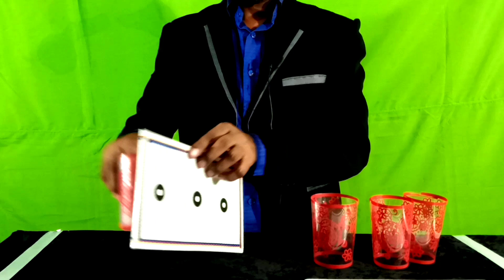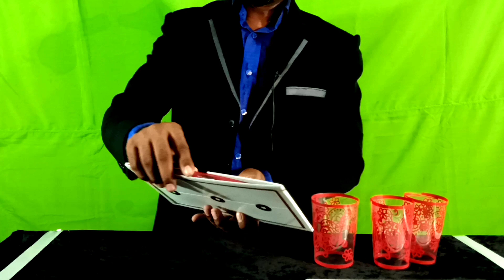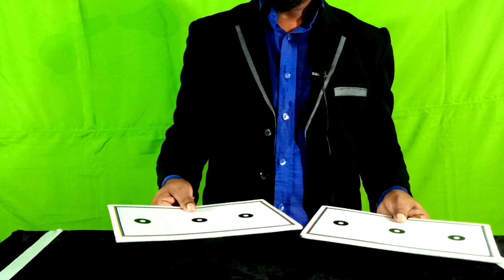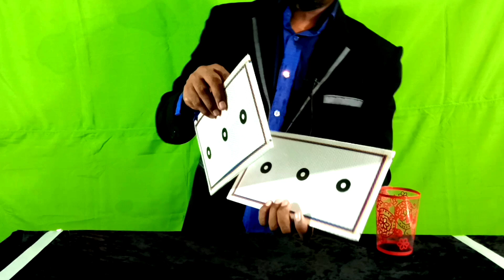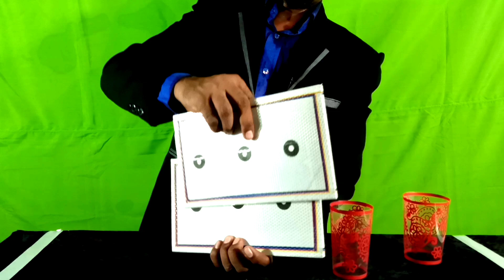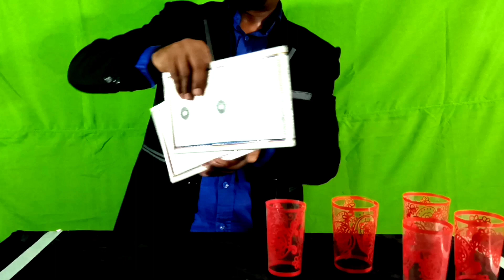গ্লাস তৈরি মেজিক শিখুন টিউটোরিয়াল। glass produce tray magic Tricks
মোঃ ইমরান
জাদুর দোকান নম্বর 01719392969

ধন্যবাদ সবাইকে🙏🇧🇩

ম্যাজিক শিখুন
জাদু শিখুন
গ্লাস তৈরি
গ্লাস দিয়ে টাকা তৈরি ম্যাজিক শিখুন
গ্লাস দিয়ে টাকা তৈরি জাদু শিখুন
গ্লাস দিয়ে চমৎকার একটি ম্যাজিক শিখুন
মেজিক শিখুন
গ্লাস দিয়ে টাকা ভেনিস ম্যাজিক শিখুন
গ্লাস শূন্যে ভাসানো ম্যাজিক শিখুন
রুমাল ও গ্লাস দিয়ে অবাক করা জাদু শিখুন
গ্লাস ও রুমালের জাদু শিখুন
রুমাল দিয়ে জাদু শিখুন
টাকা তৈরি করা জাদু শিখুন
ম্যজিক শিখুন,
গ্লাস এবং বলের জাদু শিখুন
ভ্যানিশ ম্যাজিক শিখুন
magic tricks
magic
magic trick
6 glass produce tray magic tricks
6 glass produce tray magic tutorial
যাদু শিখুন ছাতা তৈরি করার। umbrella magic tricks
magic tricks bangla
magic product
glass magic tricks
magic tutorial
umbrella magic trick
magic trick video
bangla magic

Thanks 🥀👌